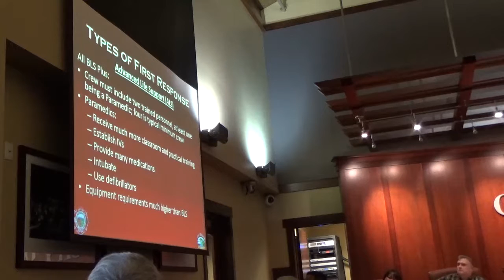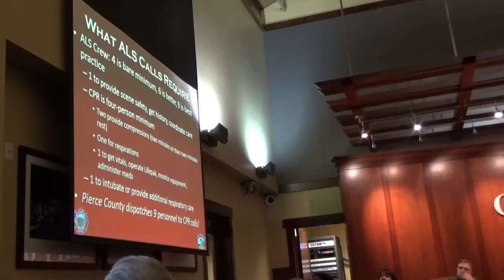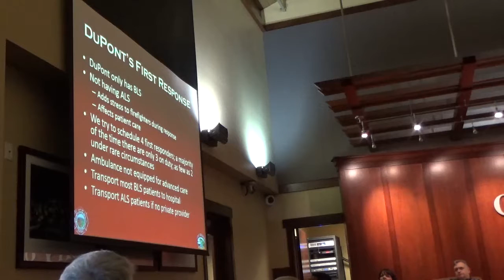08/23/2016 DuPont City Council